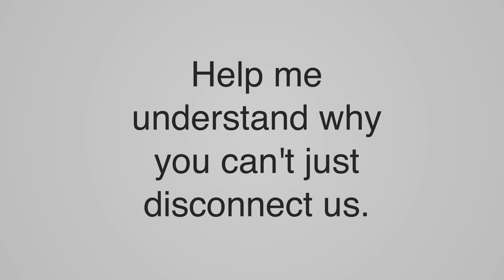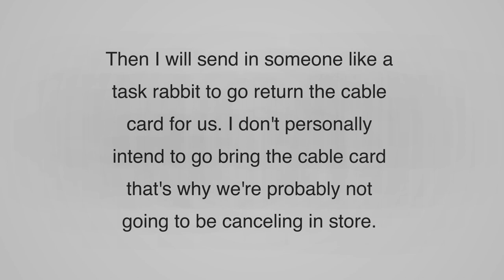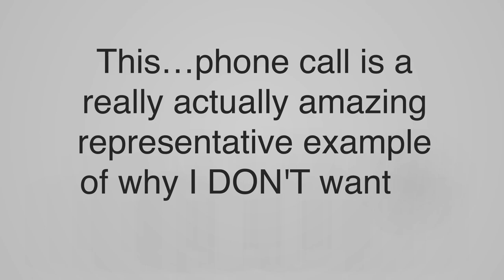William Shakespeare's Comcast Disconnect - a Dramatic Reading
An entry into the recastcomcast challenge hosted by Public Knowledge. This is a re-imagining of the now infamous disconnect call by Ryan Block.

This video was animated by Gina Barton and acted by Hector Proudfoot.